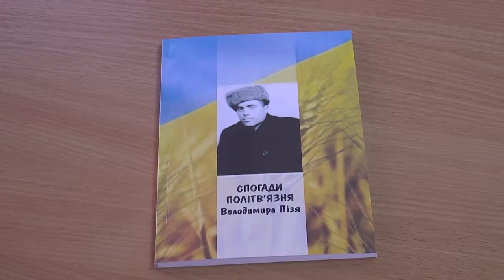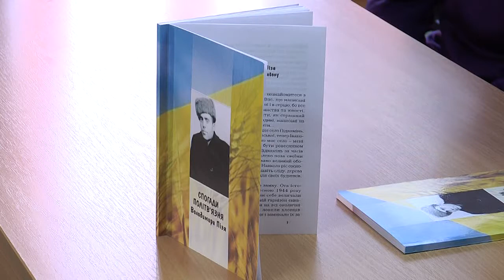Презентація книги спогадів Володимира Пізя в Івано-Франківську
«Книгу спогадів Володимира Пізя», українського політв’язня з Прикарпаття, презентували сьогодні в Івано-Франківську. Видав книгу брат Володимира Мирослав Пізь посмертно.